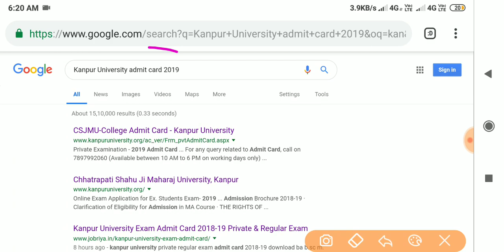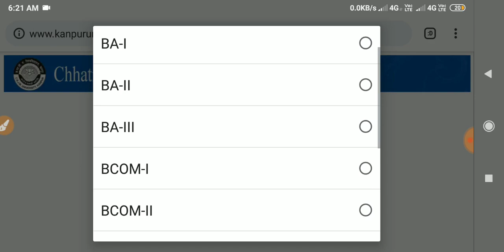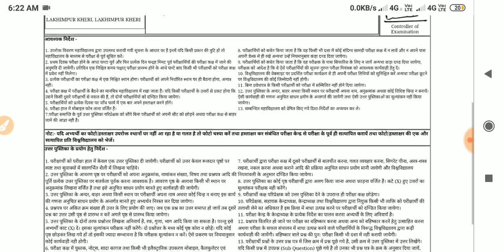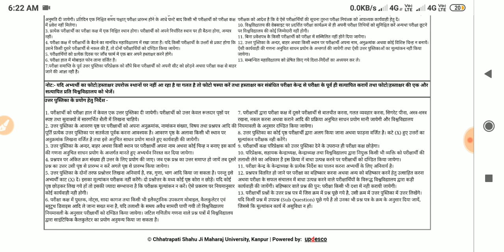csjm admit card 2019 download, Kanpur University Admit card 2019, exam date, Scheme , center list